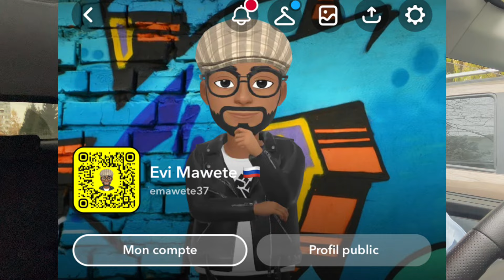Avantages & Désavantages d’avoir une voiture en Russie 🇷🇺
N’hésitez pas à réagir en commentaire 🌟